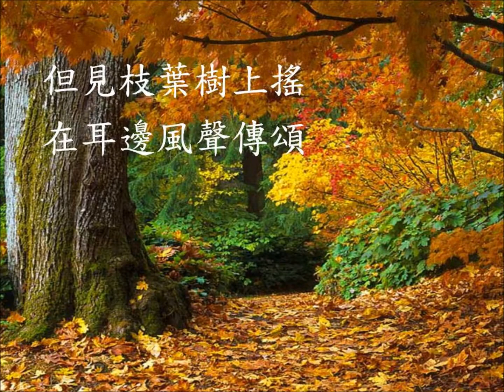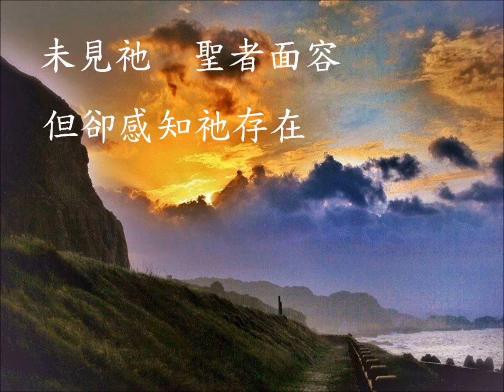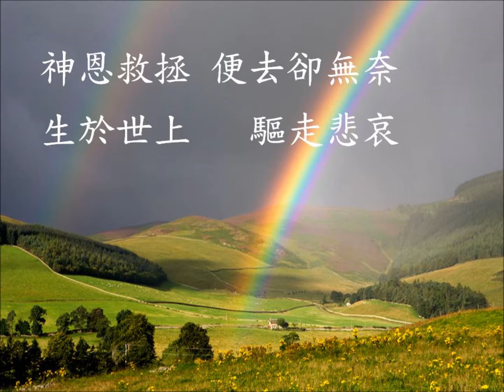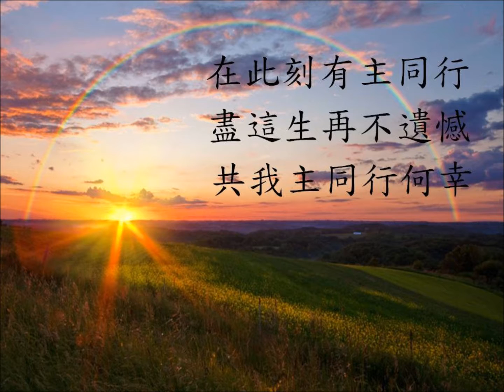同行何幸 (調寄: 忘盡心中情/粵) Peter Yuen 分享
金句:  父親怎樣憐恤他的兒女，耶和華也怎樣憐恤敬畏他的人！因為他知道我們的本體，思念我們不過是塵土。〔詩篇 103:13-14〕

同行何幸 (唱:  Peter Yuen)
調寄:  忘盡心中情        調/粵:  余佩珠(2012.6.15)

良夜風吹動    然未見那風
但見枝葉樹上搖    在耳邊風聲傳頌
神在不知世外    神在您我心海
未見祂    聖者面容    但卻感知祂存在

神恩救拯    便去卻無奈
生於世上   驅走悲哀
休將煩惱心中載
真光除障礙

向主輕輕叩問    人何幸邀主恩
在此刻有主同行    盡這生再不遺憾

休將煩惱心中載
真光除障礙

共我主同行何幸